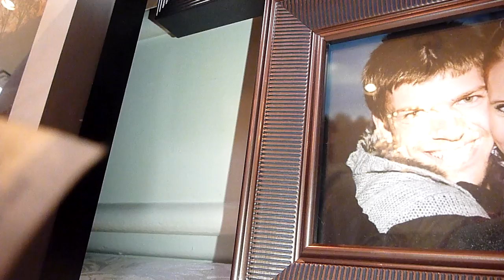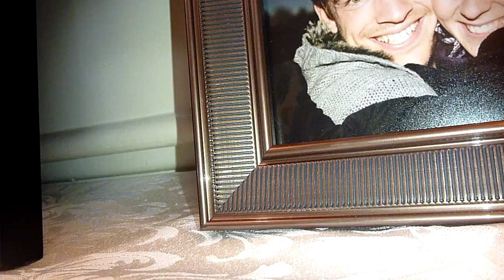Pig's Eye View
A roasted pig being danced around collecting money for the couple in this Macedonian wedding tradition.